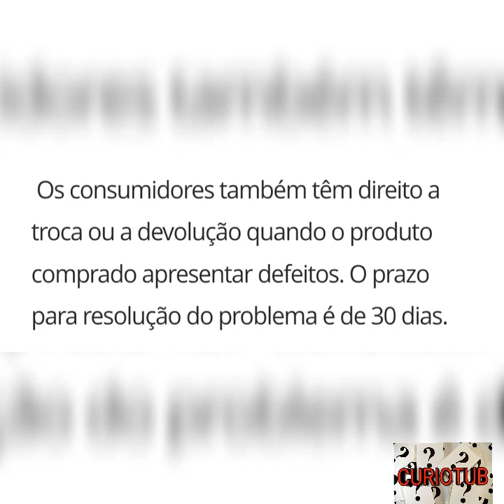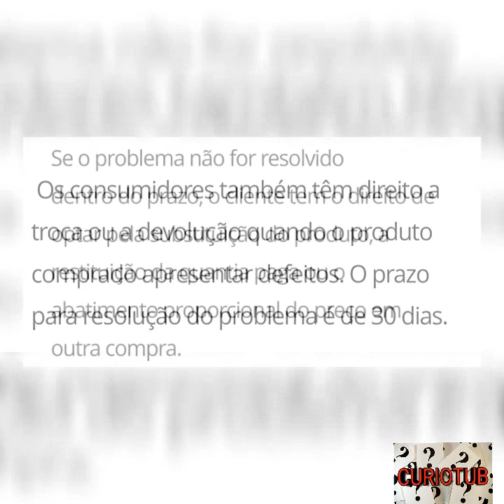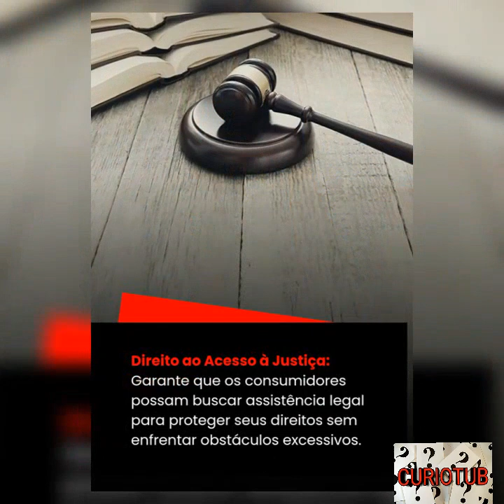ATENÇÃO | UTILIDADE PÚBLICA | BLACK FRIDAY | SEUS DIREITOS DE CONSUMIDOR | FIQUE ATENTO. [CURIOTUB].